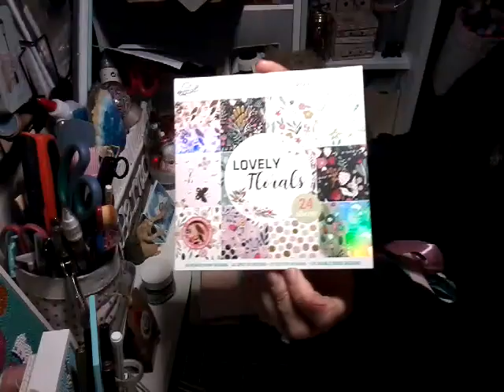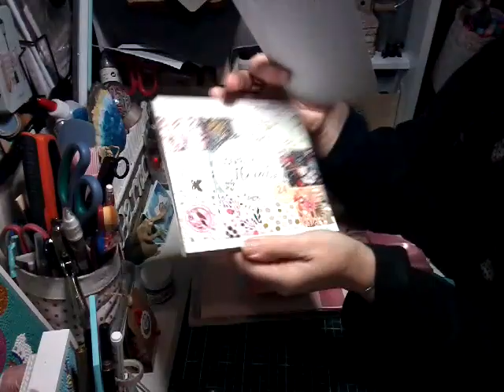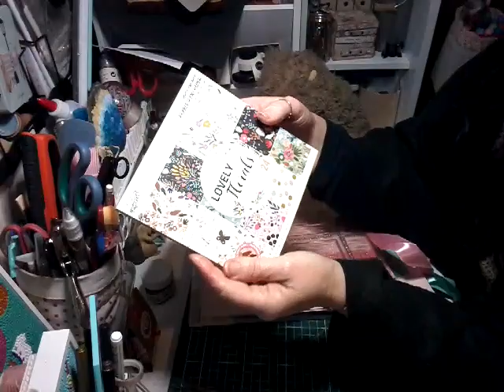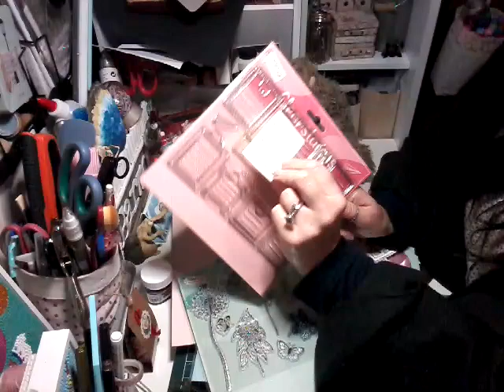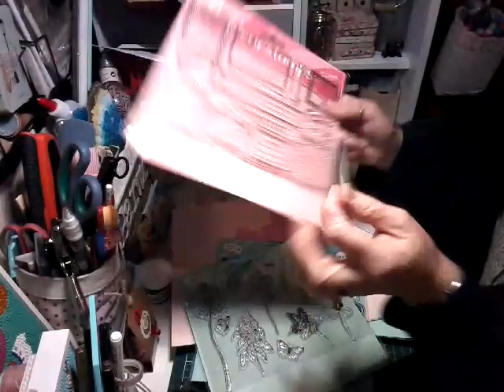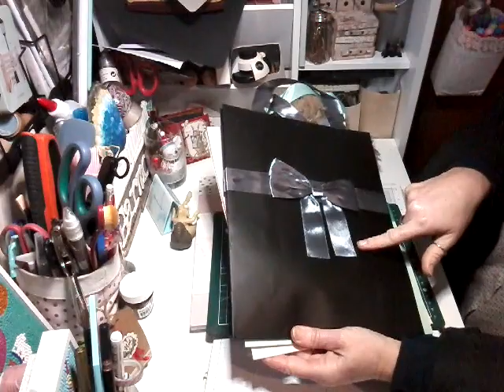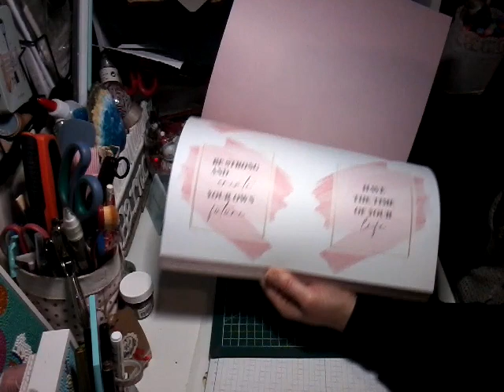Dernier haul Action de l année 2022